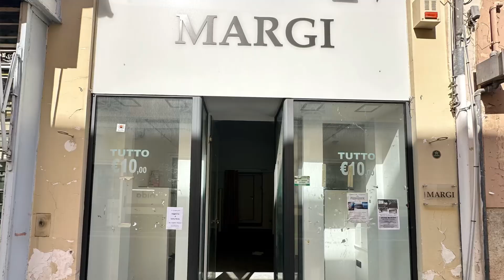Locale Commerciale Caserta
CASERTA Centralissimo, in Via Mazzini, adiacente a Piazza Margherita e Corso Trieste una delle più belle strade della città, proponiamo un locale commerciale di 25 mq. con servizio.

Possibilità di ampliamento collegandolo con un locale adiacente per una superfice di ulteriori 67 mq. e 25 mq. di deposito.

La zona è il Centro Storico di Caserta ed è situato a pochi passi dalla Reggia Vanvitelliana.

Il locale gode di ottima visibilità.

Posto auto in corte

Per visionare quest'immobile, o per ricevere maggiori informazioni, potete contattare i nostri uffici.